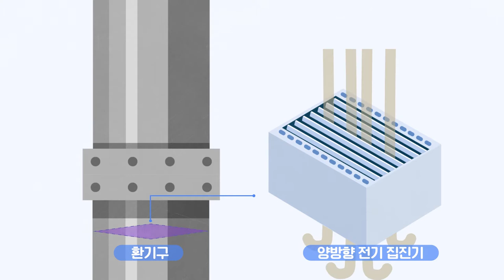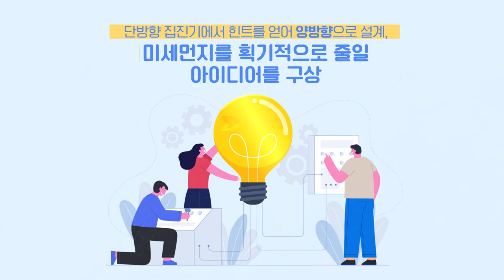[홍보]DTRO, 양방향전기집진기 기술PR영상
크리에이티브한 콘텐츠와 아이디어로 세상을 채우는
으르렁컴퍼니입니다.

영상정보
Category : PR, 홍보, 인포그래픽
Running time : 03:16:00
Client : DTRO
Production : 으르렁컴퍼니 (urcompany)
Size : FHD (1920x1080)

A film by 으르렁컴퍼니